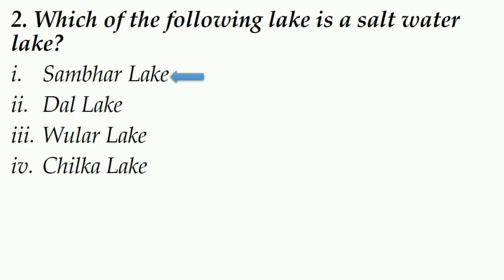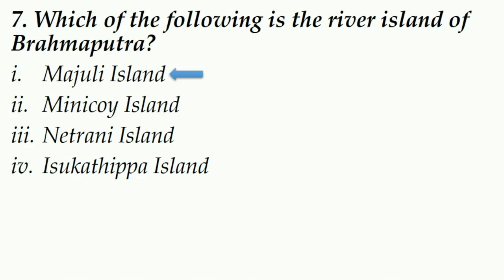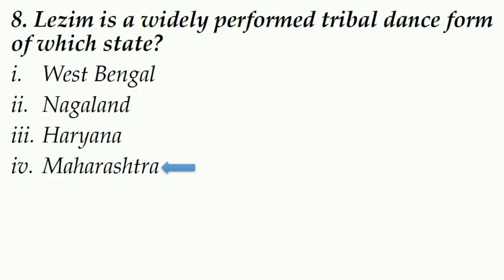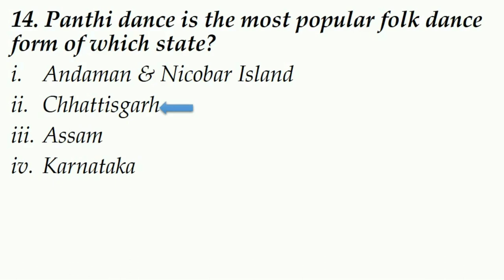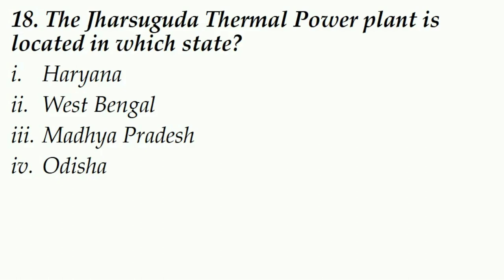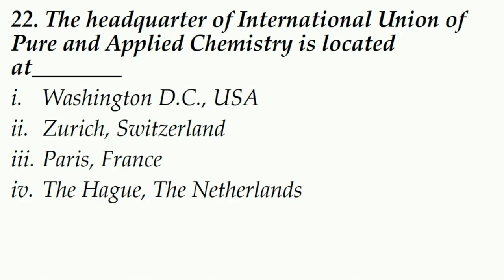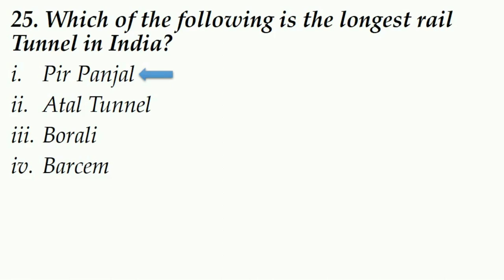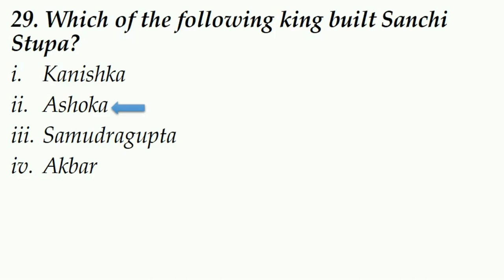3000 Gs Gk Questions (#03)|Important for all Competitive Exams|RRB NTPC,GROUP-D,SSC CGL,CHSL,etc.